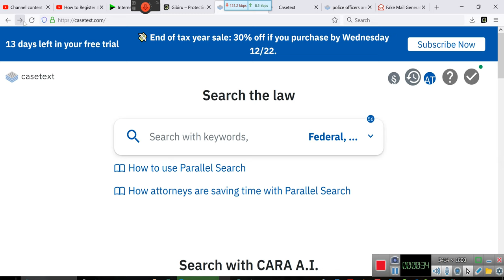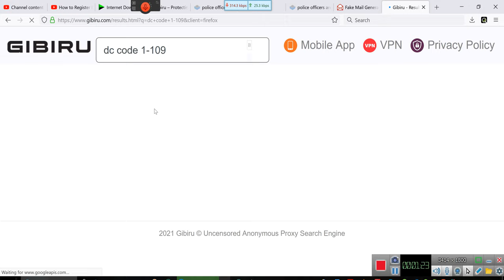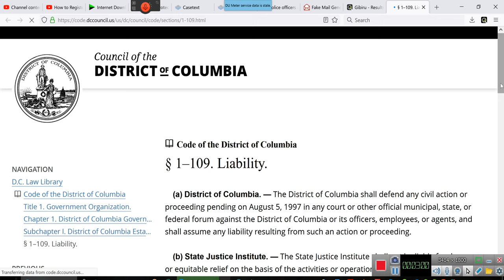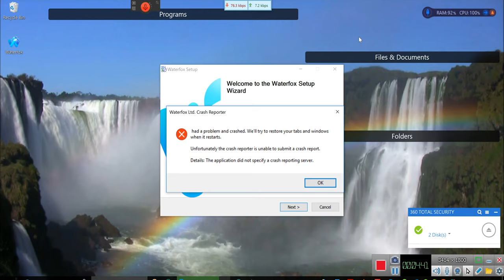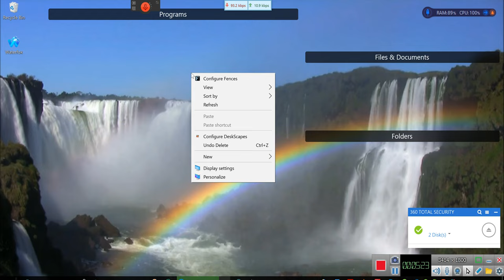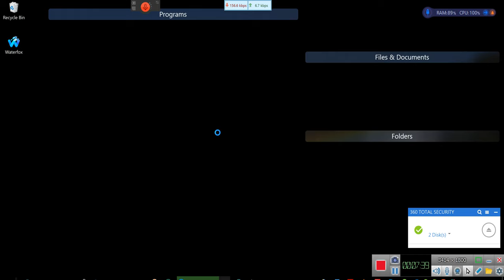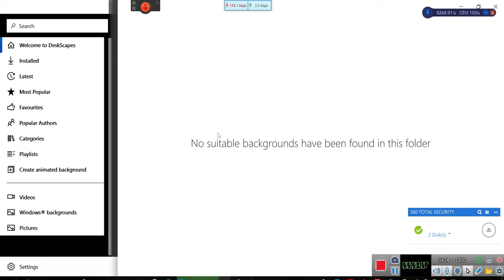The Police are there to l[i]e for our Good and are protected by IMMUNITY- P.2 By-'E' 12/17